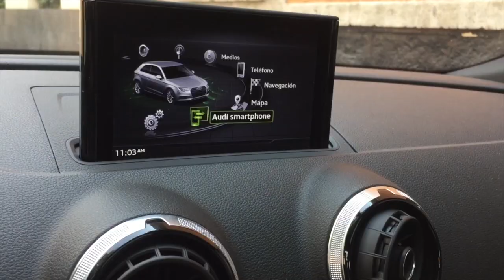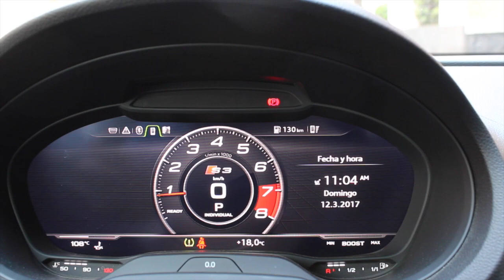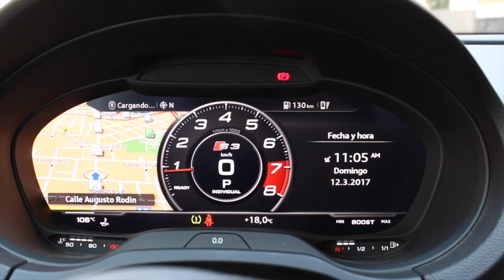Audi S3 Hatchback a prueba - CarManía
Uno de los hatchback que han marcado a generaciones. Con gran poderío, equipamiento y seguridad pretende recuperar el terreno perdido. Con interiores que enamoran y un performance digno de competencia, el S3 es sin duda un gran exponente de este tipo de autos que divierten y enamoran.

Precio de $ 709,900*
*Precio puede variar después de esta publicación